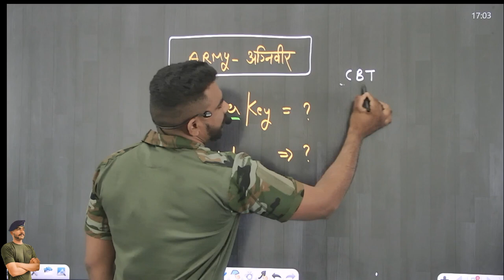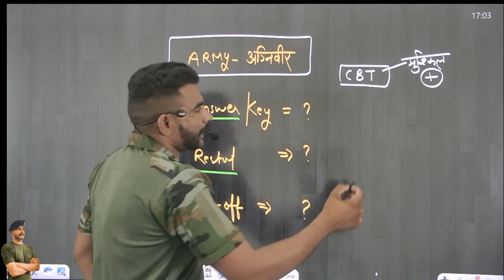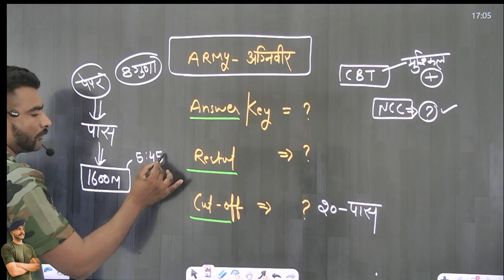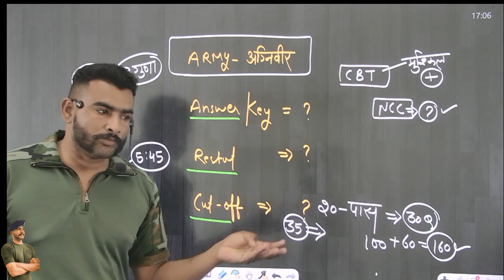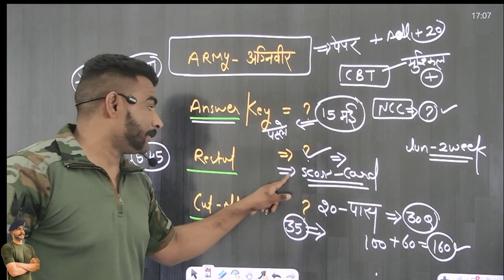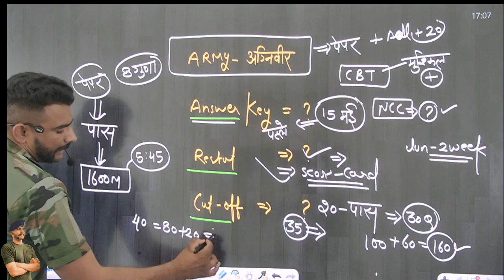ARMY AGNIVEER ANSWER KEY, RESULT, CUT OFF 2023